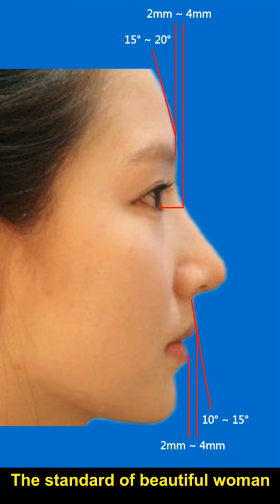Elizabeth Winstead Elizabeth Debicki